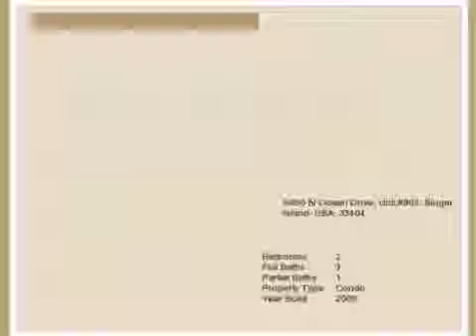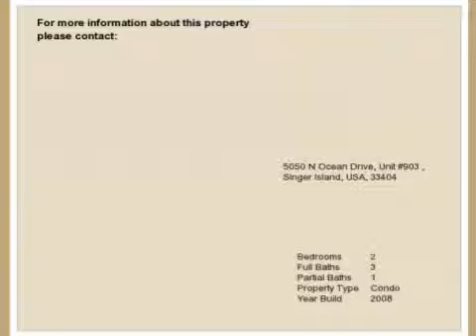Real estate for sale in Singer Island Florida 1